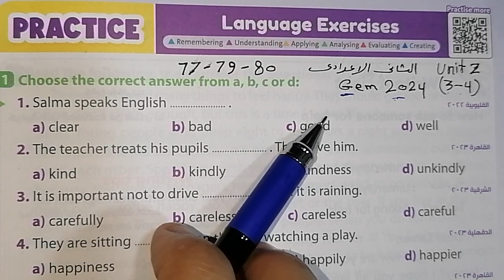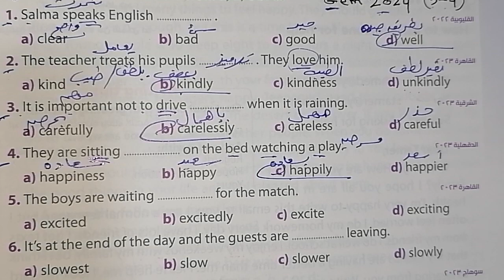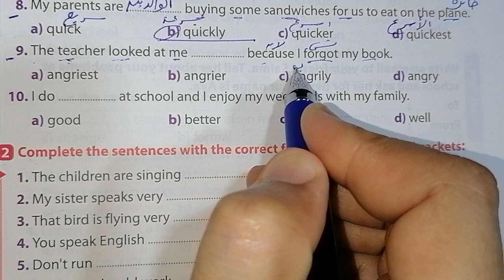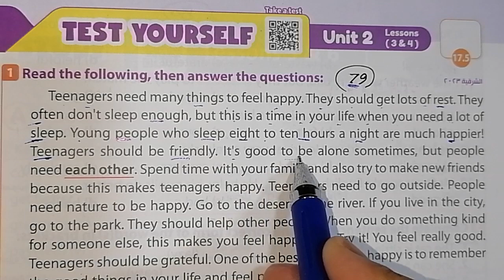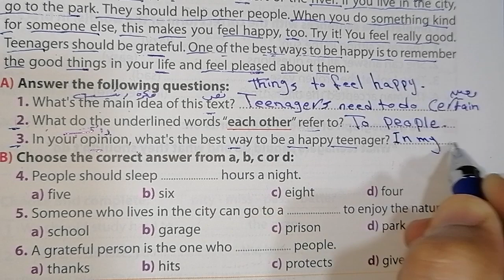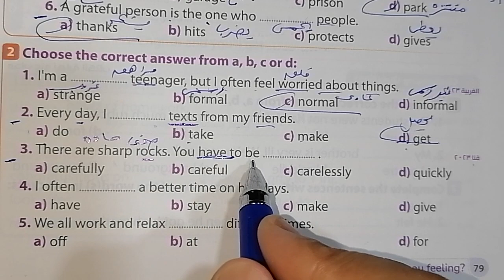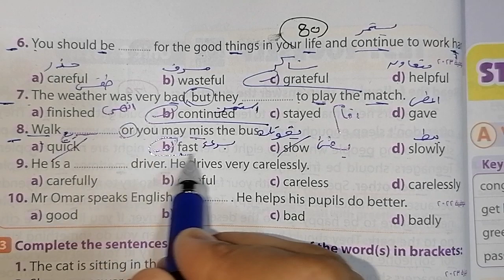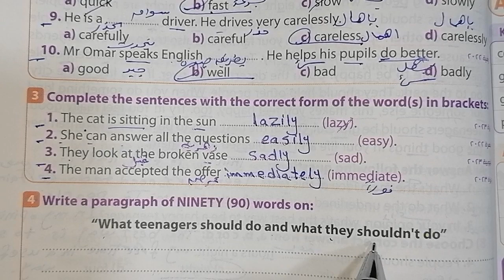حل صفحة 77 ،79 ،80 من كتاب Gem 2024 انجليزي الصف الثاني الإعدادي الوحده الثانيه الدرسين 3 ،4 💖💖💖💖